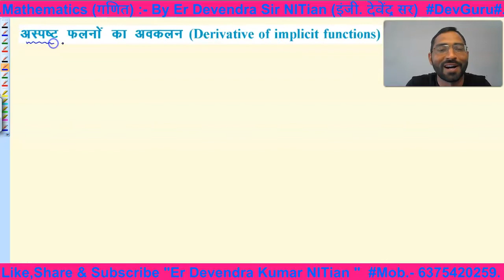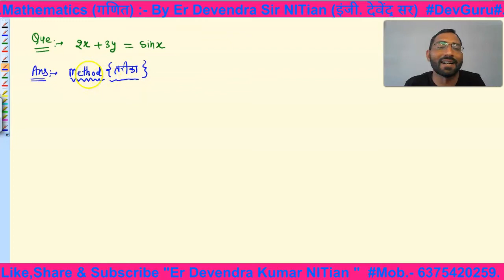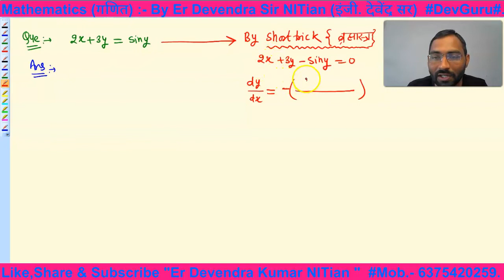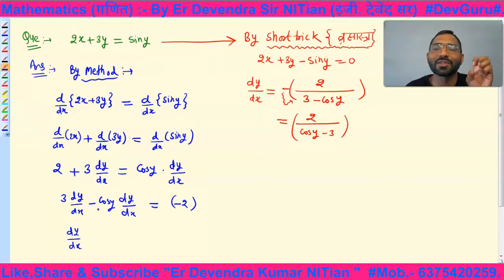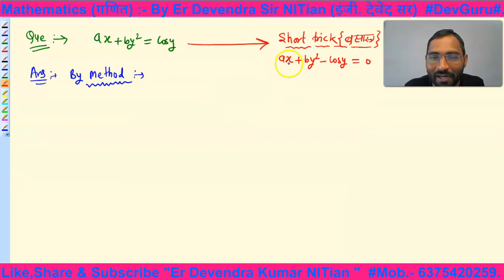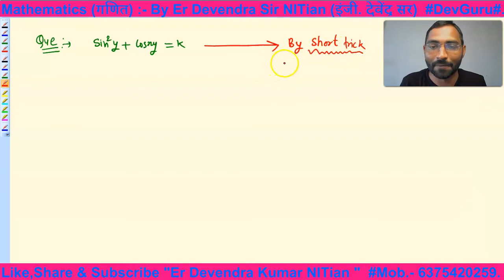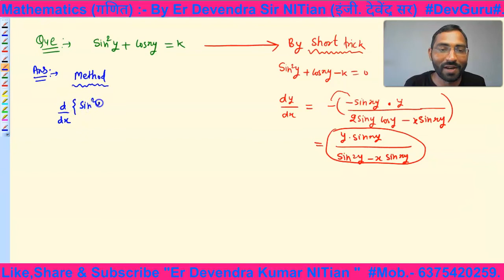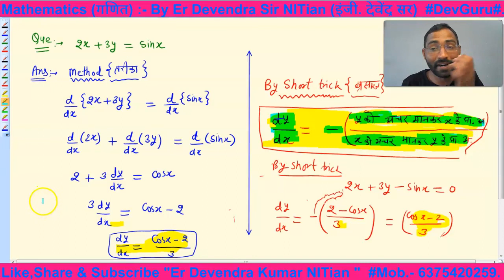Differentiation(अवकलन)-Part-3/12th Maths/NCERT/RBSE/CBSE/IIT-JEE/NDA/AF/NAVY/NTSE/1st & 2nd Grade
Myself Er Devendra Kumar ,I Have Done BTech From NIT (National Institute Of Technology) , MSc {Maths & Physics} .

My Other Lectures Link :-

(1) Motivation & Career Guidance Playlist Link

(4) 10th Class - Maths (गणित) Playlist Link

(5) 11th Class - Maths (गणित) Playlist Link

(10) General Science  (सामान्य विज्ञान) Playlist Link

(14) General Knowledge Of India ( भारत का सामान्य ज्ञान ) Playlist Link

(15) Histroy And Art-Culture ( इतिहास एवं कला संस्कृति ) Playlist Link

(16) Geography ( भूगोल ) Playlist Link

(17) Political Science (  राजनीतिक विज्ञान ) Playlist Link

(18) Maha Merathan Class ( महा मैराथन क्लास)

(19) Quizz Playlist Link